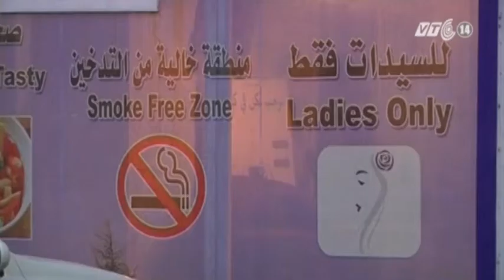VTC14_Quán cà phê chỉ tiếp nữ giới ở Jordan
(Truyền hình VTC14) - Khác với nhiều quốc gia theo đạo Hồi khác ở vùng trung Đông, Jordan là quốc gia khác cởi mở và tôn trọng phụ nữ. Nhưng không chỉ kêu gọi tự do cho người phụ nữ, Jordan còn tiên phong trong các dịch vụ đời sống dành cho phái yếu.